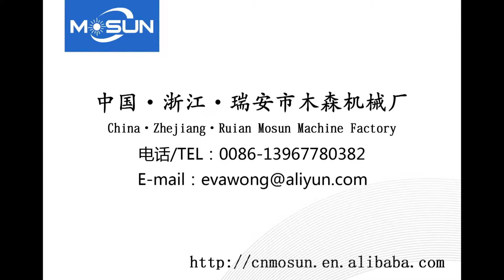BD460 semi automatic rigid box making machine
Wechat:Miamosuns008
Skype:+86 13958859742